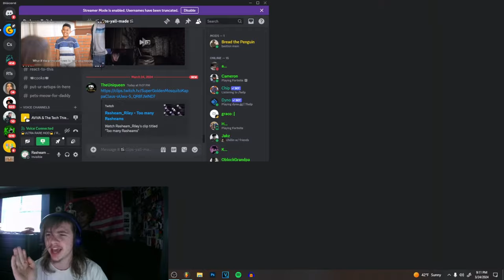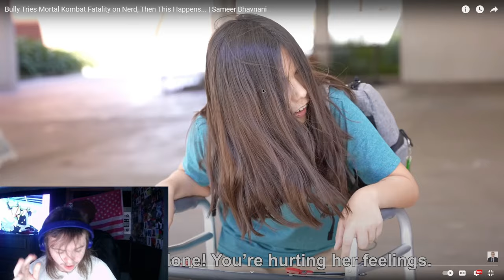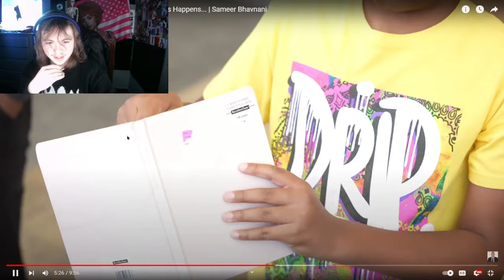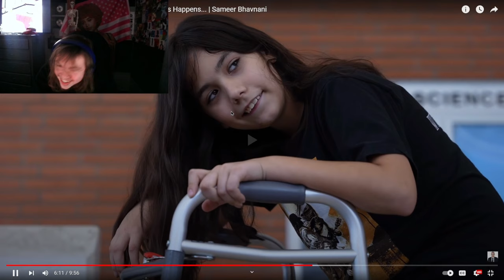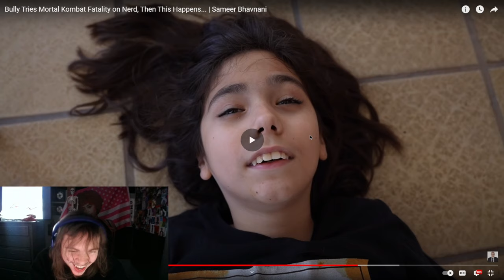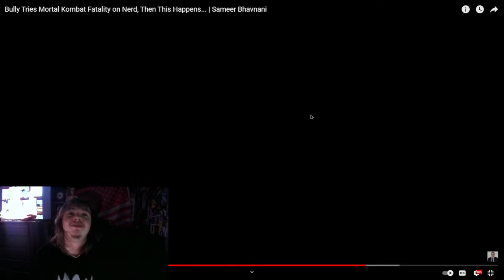Bully Tries to Punch Disabled Kid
Bully Tries Mortal Kombat Fatality on Nerd

In this video, I watch Terry Silverman, a 10 years old, and grown up with a rare spinal contusion that has made him bound to a walker for life. Kids in his school aren't to kind to this, and bully him.  Until he takes Karate with the school janitor, and learns to defend himself and the girl he loves! You won't believe how this ends...

0:00 Intro
0:16 Reaction
15:56 Ending